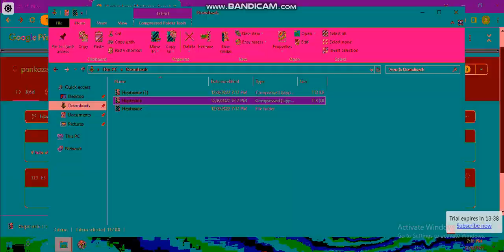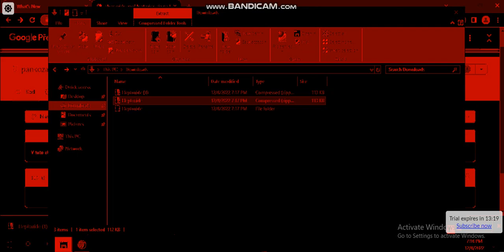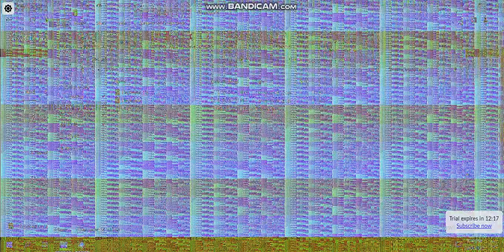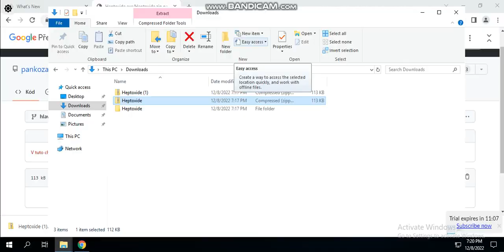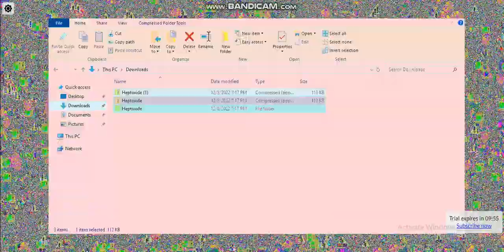(TROJAN) Heptoxide.saftey.exe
A Trojan Made By Pan Koza 2
Note: THIS IS HARMLESS VERSION. REAL VERSION IS DESTRUCTIVE
0:13 Pac-Man